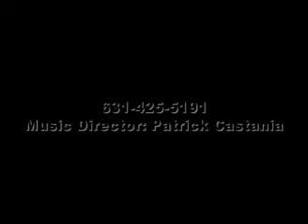I'm Free School of Rock, Melville 1st Show